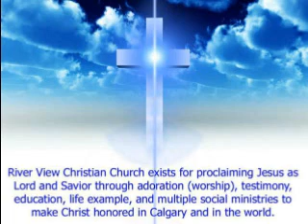Nov 12 17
River View Christian Church sermon from Nov. 12, 2017